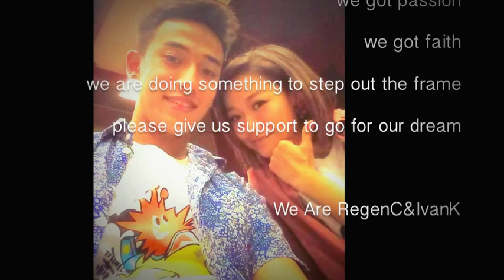PriceTag cover by RegenCIvanK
Our first time and wanna sing it LOUD LOUD LOUD

We dun need your money money money
Ain't about the Cha-Ching Cha-Ching
Ain't about the Ba-Bling Ba-Bling

RegenC & IvanK